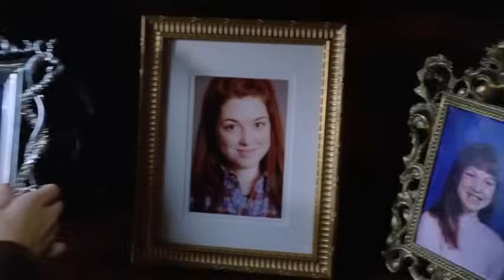Mean Girls 2 Full Movie - 2011 - First Ten 10 Minutes of Full Movie